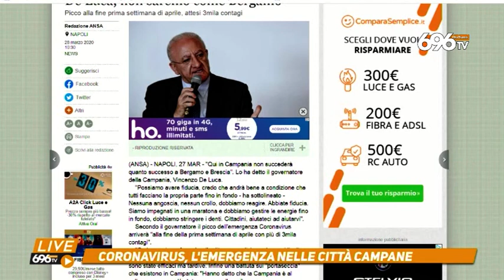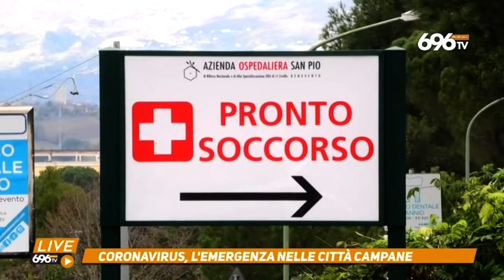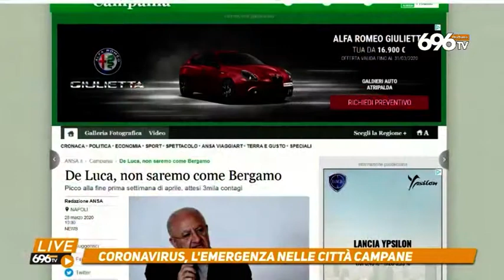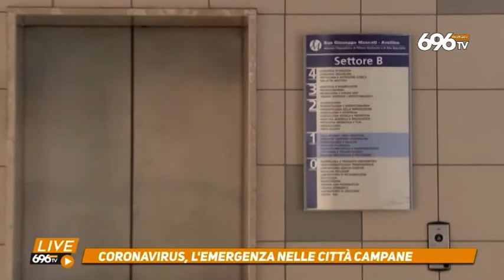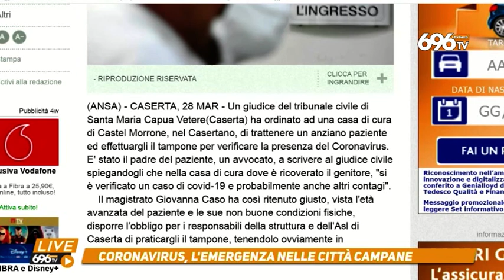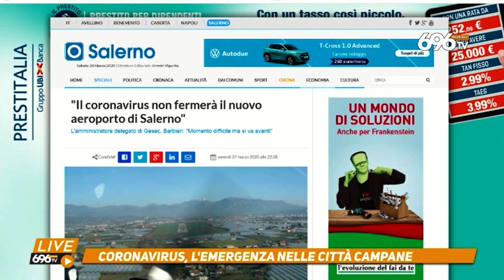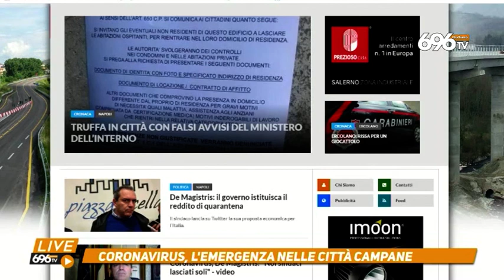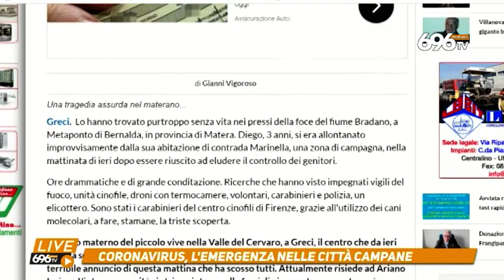Diretta Speciale Coronavirus ore 11 del 28 Marzo 2020